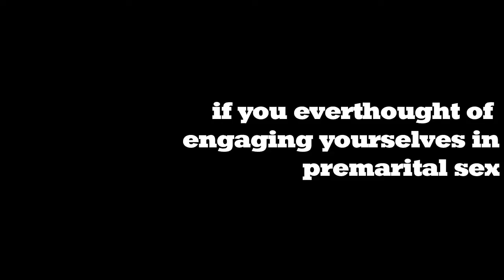NO TO PREMARITAL SEX !!!